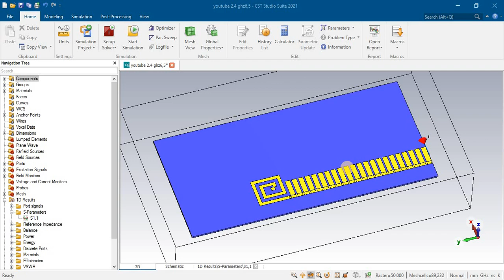EBG, FSS, and AMC structures Multilayer Antennas (EBG/AMC/FSS)